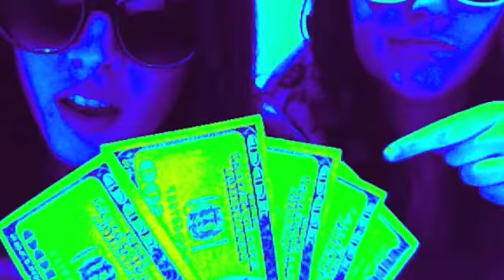Live Love Abbreviate episode 2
Special Apperance!

Speeding Ticket!

Money!